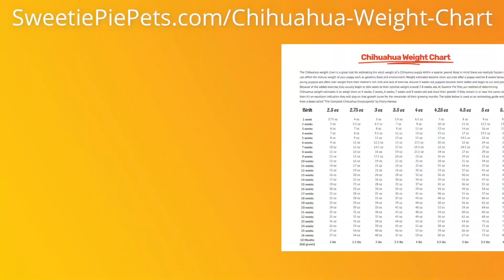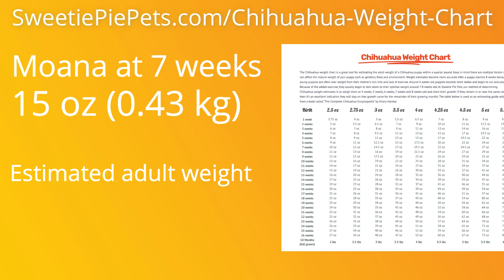Babydoll apple head Chihuahuas are growing fast, now 7 weeks old! | Sweetie Pie Pets by Kelly Swift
These babydoll chihuahuas are now 7 weeks old and growing fast.

Watch me update their current weight and their adult weight estimates.
03:42

Maui and Moana are beautiful apple head Chihuahua puppies and all their baby teeth have come in, all 28 teeth.
00:50

If you would like to see my "Sweetie Pie Pets" approved products and products I've reviewed, please visit:
Check us out on social media!
If you want to send me stuff . . .
Snail Mail:
12672 Limonite Ave.